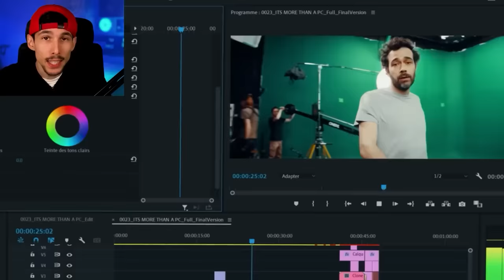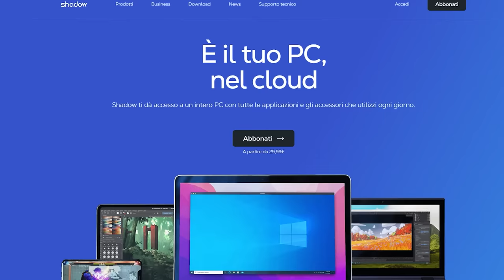SONO FORTISSIMO su Call Of Duty: Warzone 2.0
Abbonati a questo canale per accedere ai vantaggi ►